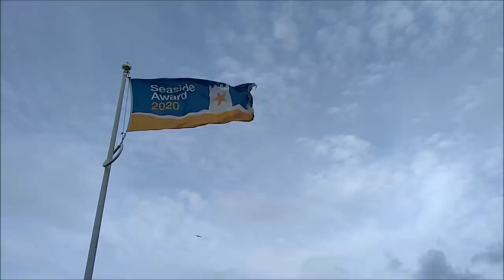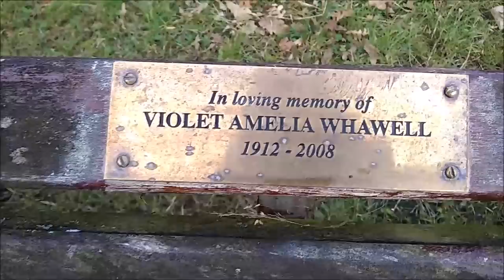ОСЕНЬ... НАВОДИТ НА ГРУСТНЫЕ МЫСЛИ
Пожалуйста помните, на канале обсуждаются ТОЛЬКО ТЕМЫ видео. По темам возможны любые комментарии. Но большая просьба - уважайте себя и других зрителей канала.
Запрещены:
— переход на личность автора канала или кого-либо ещё
— мат,
— спам,
— реклама посторонних ресурсов.
Нарушители блокируются.